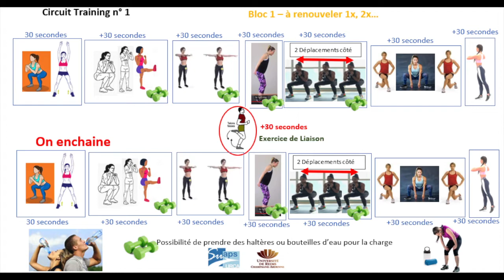Crosstraining Sandra N°1 Full Body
Sandra du SUAPS de Reims vous présente son 1er circuit training.
 8 exercices à faire toutes les 30 secondes, sans pause ! On renouvelle le circuit puis pause à l'issue de ces 2 tours ! N'hésitez pas à télécharger une musique Tabata 30/30 pour faire l'enchainement des exos !
Bloc à répéter autant de fois que vous voulez. Buvez sans modération !